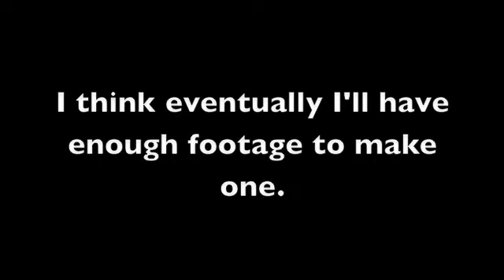TullysRaep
Yay  Coffee.